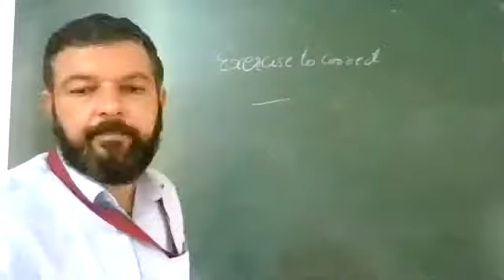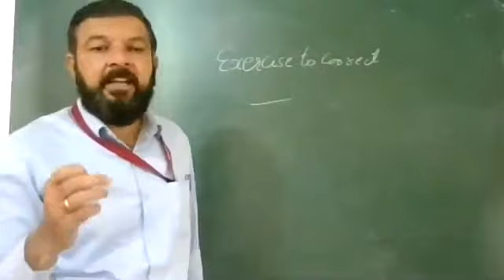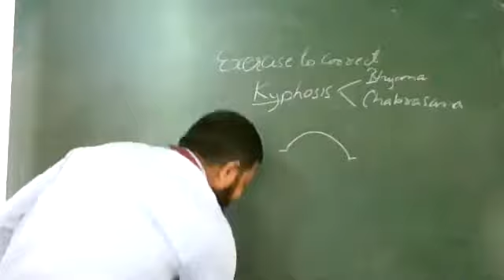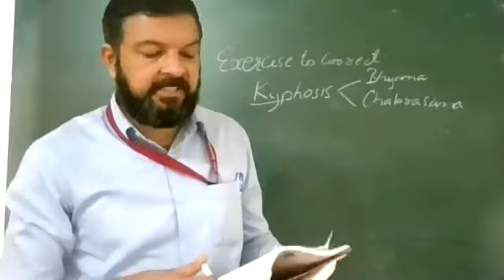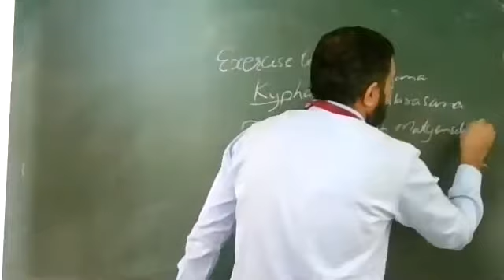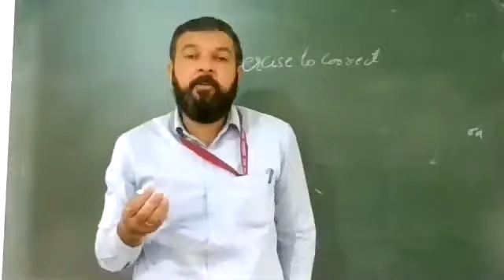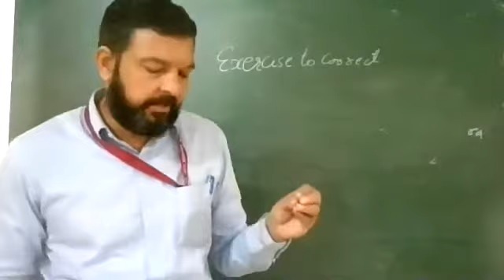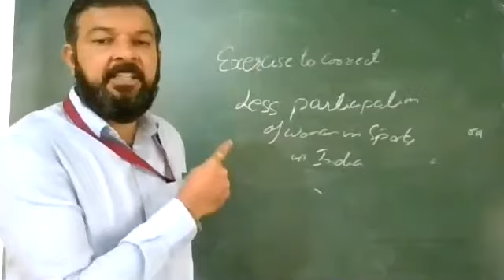physical education 12 01 12